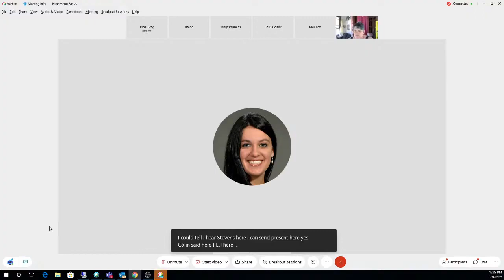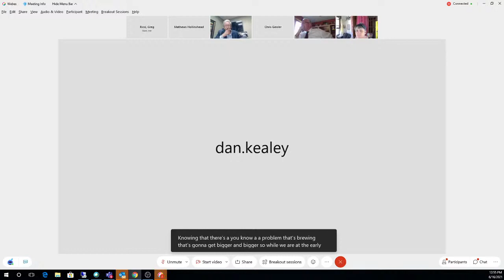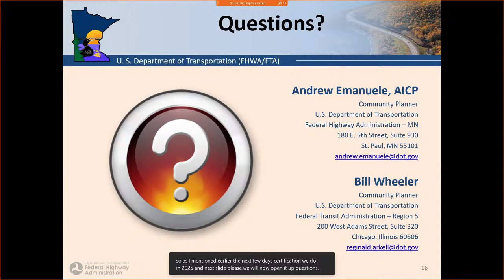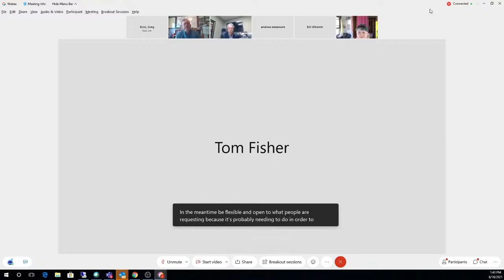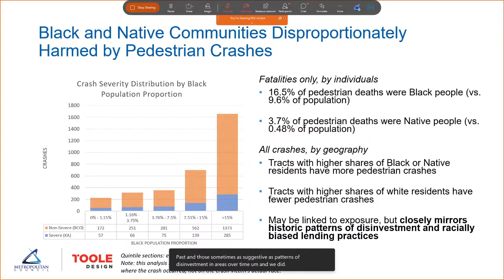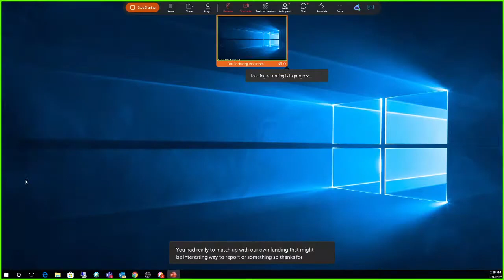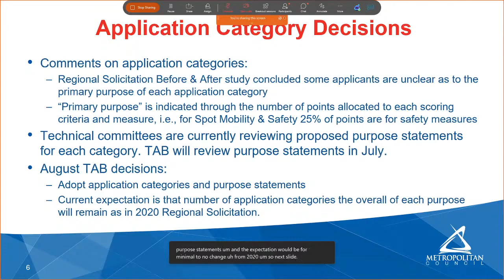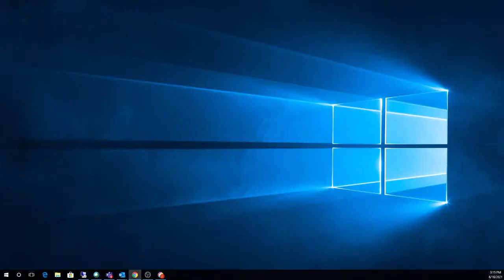Met Council - Transportation Advisory Comm June 16, 2021